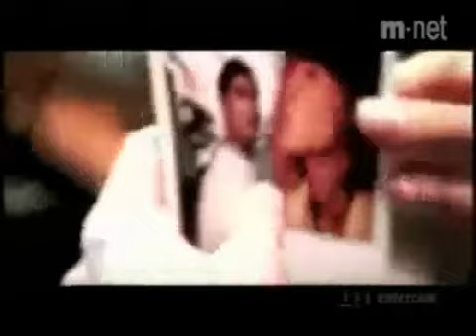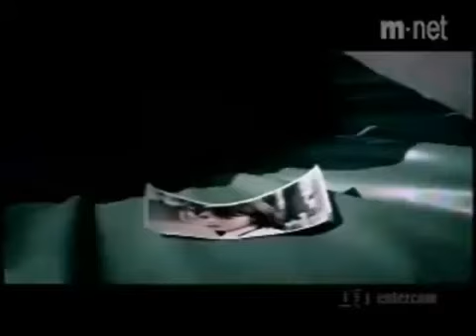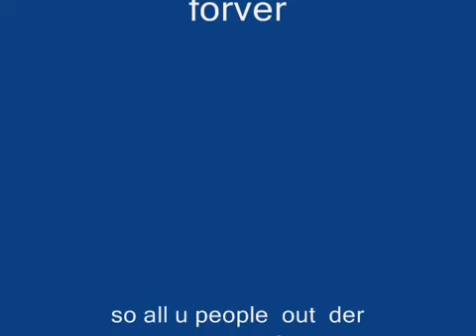jal-kash ye pal-jiten - YouTube.flv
wasim ali